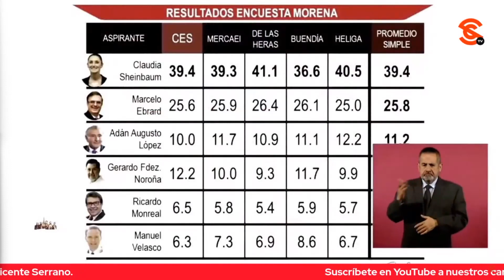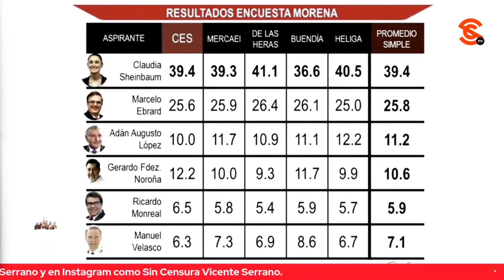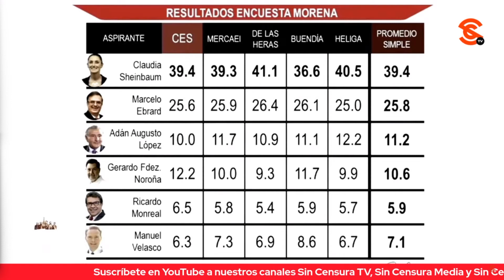AMLO PONE EN MAÑANERA LAS ENCUESTAS DE MORENA QUE DAN TRIUNFO A SHEINBAUM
El presidente López Obrador pidió en la mañanera que pusieran los resultados de la jornada para determinar a la coordinadora de la defensa de la Cuarta Transformación y dijo: “Ese es el resultado, así quedaron y Claudia Sheinbaum en las cinco encuestas sale con más aceptación”. Aclaró que las encuestas las propusieron los mismos participantes. Resaltó que (porque no se conoce, no se difunde, pues tiene a todos los medios en contra de su movimiento y no se informa, sino que se manipula, pues se omiten muchas cosas para siempre dejar la sospecha y calumniar y mentir) cada encuestadora iba a un domicilio y acompañaba al encuestador un representante de cada dirigente